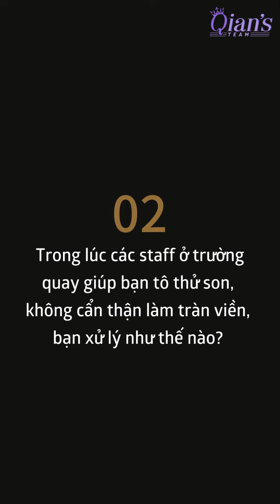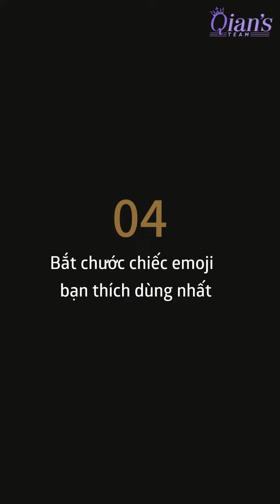[Vietsub] Tống Thiến x VogueMe l Sự kiện Chanel ‘The Ink Library’ 01.11.19